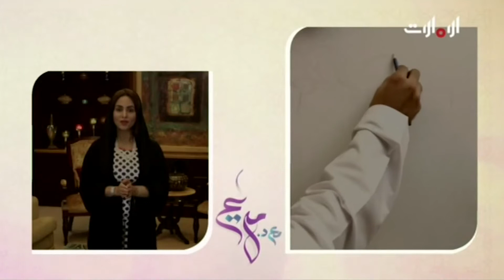مع د. مريم